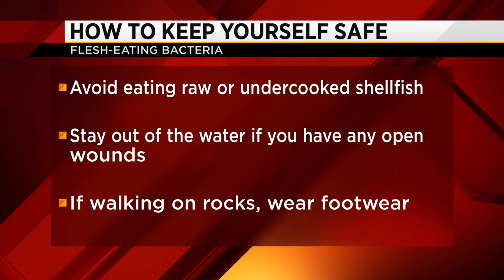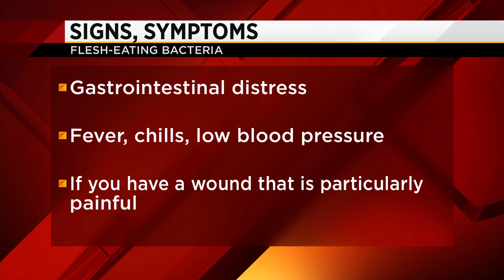Concerns about flesh-eating bacteria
VIDEO: Bruce sits down with Dr. Anthony Ouellette about the signs and symptoms of flesh-eating bacteria.